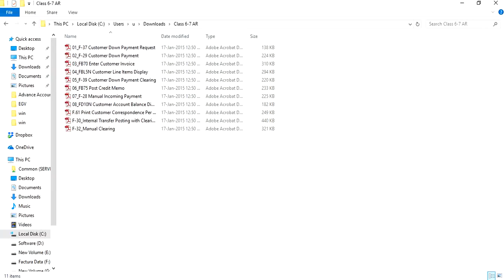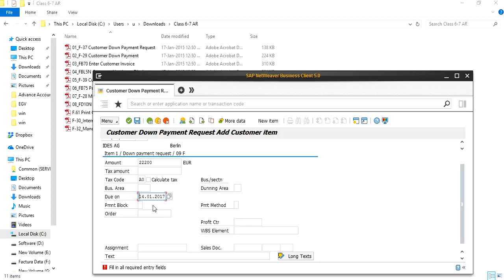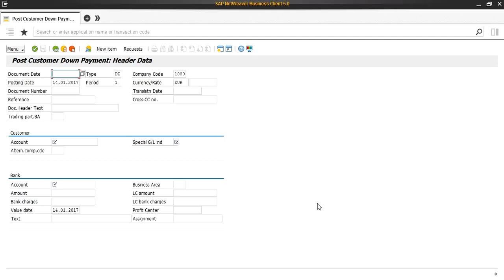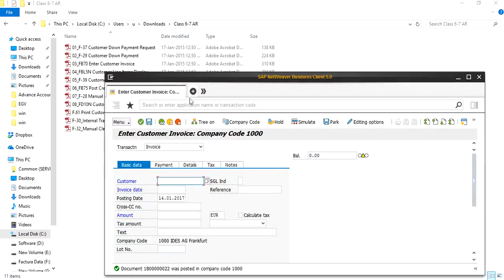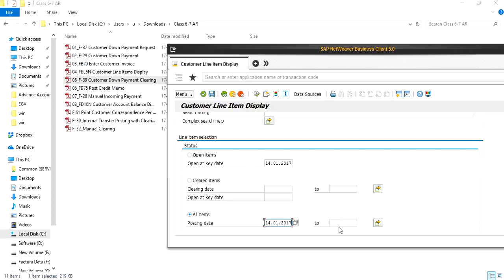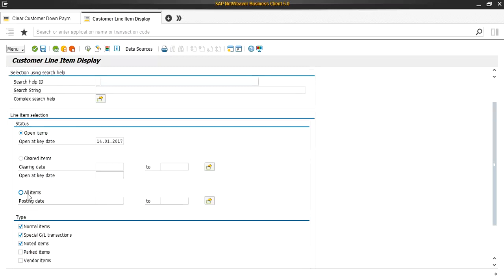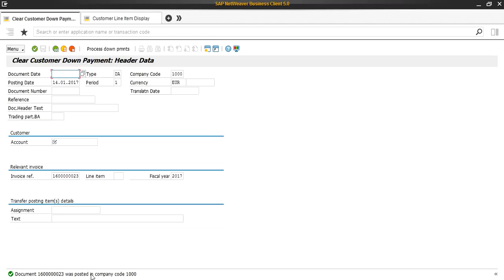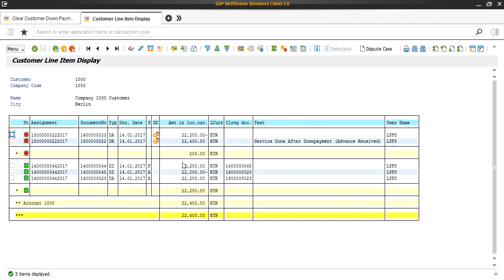SAP Account Receivables Accounting, SAP FICO |F-37 | F-29|FB70|FBL5N|F-28|FB10N|F.61|F-30|F-32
1 | SAP FICO Session | SAP Tutorial | SAP FICO Configuration video | SAP ECC6 and S4 Hana

Search Keys:
SAP,
Sap Tutorial,
SAP fico,
Sap fi,
Sap co,
Sap ecc 6,
sap s4 hana,
sap simple finance,
sap simple logistics,
sap for beginners,
sap erp,
Accounting software,
accounting software tutorials,
ERP tutorials,